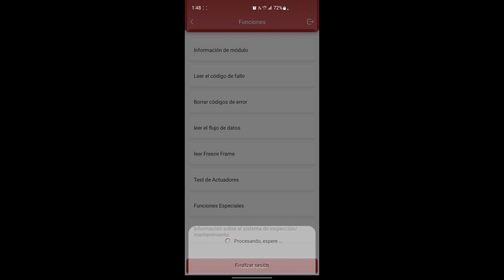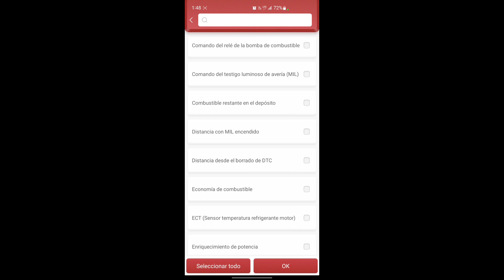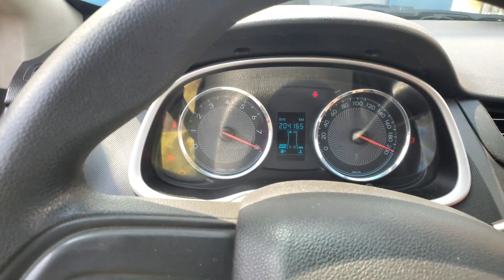Chevrolet sail no prende - no da arranque - mi carro no enciende ni pisando el embrague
No todos los carros tiene sensores de embrague pero en estos modelos si los trae y es una parte fundamental del encendido